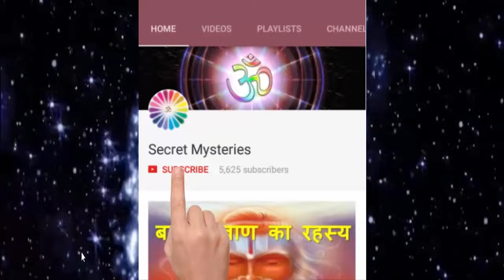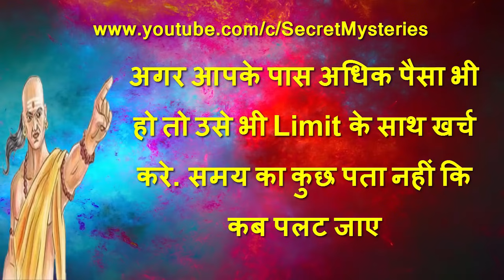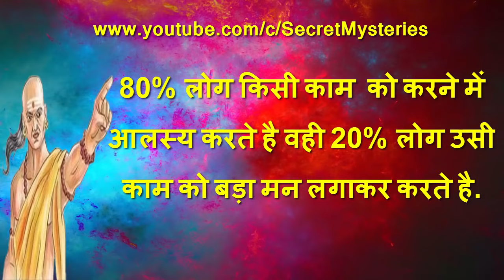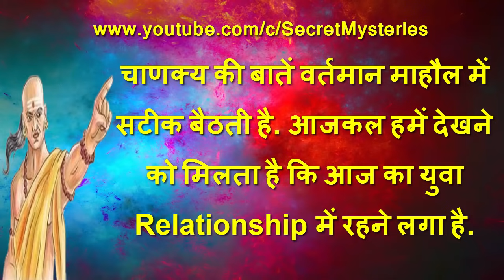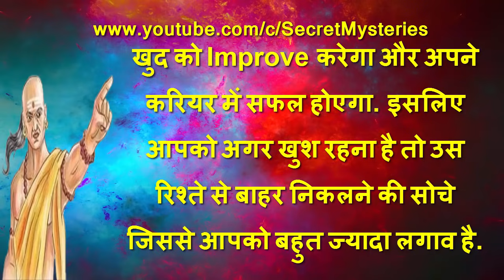अगर आप बहुत तकलीफ में हो और सफलता नहीं मिल रही तो इस वीडियो को आखिर तक ज़रूर देखे : चाणक्य सन्देश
आचार्य चाणक्य हमारे देश के एक ऐसे महान विद्वान रहे है जिनकी बताई गयी बातें आज भी उतनी ही प्रासंगिक है जितनी उनके समय में थी. वे चाणक्य ही थे जिन्होंने अपनी कूटनीति के द्वारा साधारण चन्द्रगुप्त को मगध का राजा बना दिया था. चाणक्य ने ”चाणक्य नीति” नामक किताब लिखी. जिसमे ऐसी बातें बताई गयी है जो हमारे जीवन को एक सार्थक मोड़ दे सकती है.
हमें जीवन जीने का सही रास्ता बताती है. हमें अपने जीवन में क्या करना है और क्या नहीं ? इनका बड़ा अच्छा वर्णन चाणक्य नीति में मिलता है. आचार्य चाणक्य की बताई गयी 10 बातें में आज यहाँ आपके साथ शेयर कर रहा हूँ जो आपके जीवन में बड़ा परिवर्तन ला सकते है.